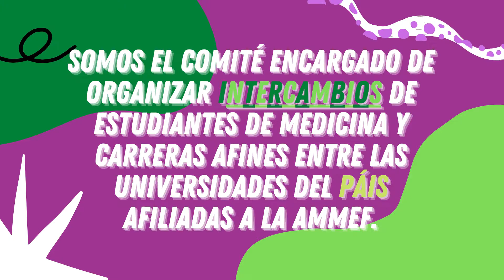CEUAT- SCONE -Feria de Comités 2020